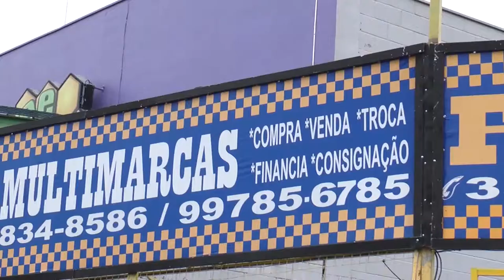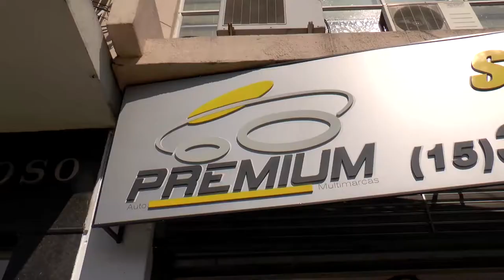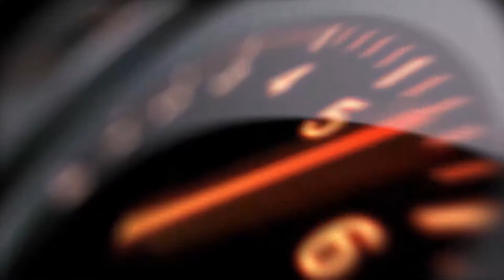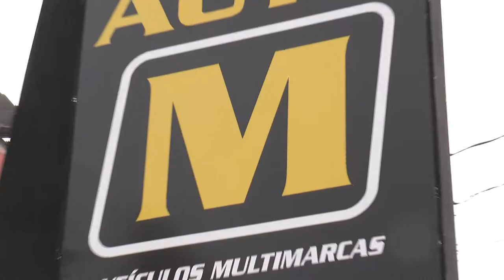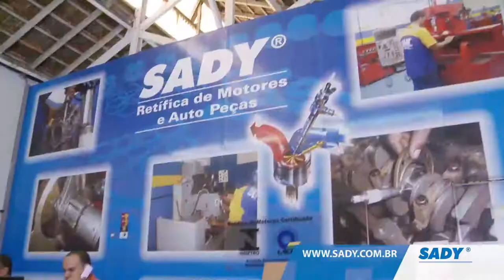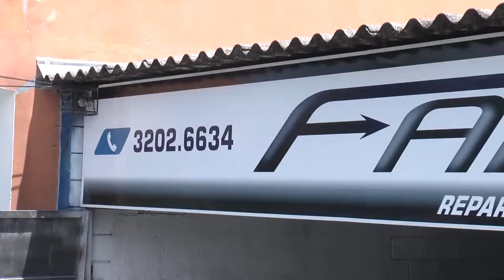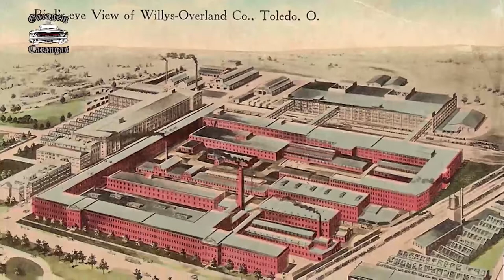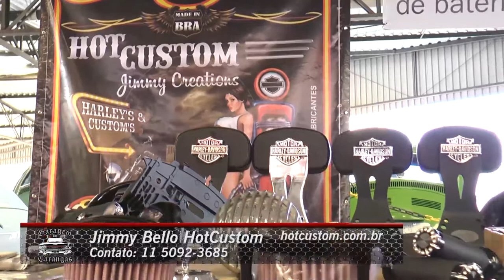TVR Auto 37 - As melhores ofertas automotivas da região